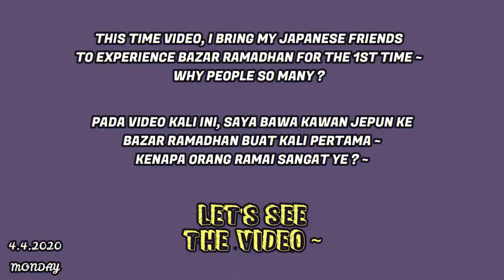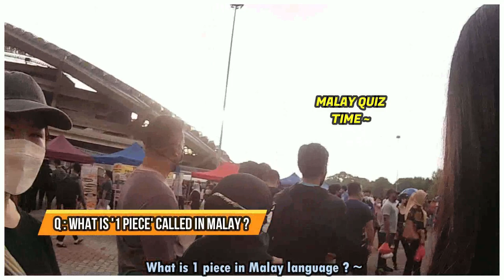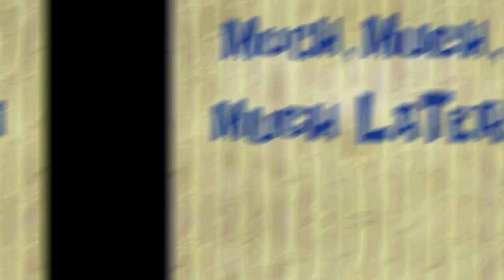Bawa Gadis Jepun ke Bazar Ramadhan di Shah Alam Buat 1st Time! #76 (ENG SUB)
Hey, guys & Assalamualaikum 👋. On this time video, I bring Akari chan & her friend Nanami chan go to Bazar Ramadhan in Shah Alam. This was their 1st time experience going Bazar Ramadhan 😄. It was 2nd day of Ramadhan at this time when I record the video. The people are way crowded than I expected. We not buy so much food the other time because of short time & long line. Hope u guys could enjoy our vlog. If you want to know more about it, make sure watch the video until the end OK 😄.

What Camera That I Use For My Vlogging 🤔?
- Main Camera Using : Sony ZV-1 📷 ( Good for indoor vlogging normally )
- Vlogging Outdoor Camera : Akaso V50 Pro 📹 ( Cause it light & easy to carry anywhere )